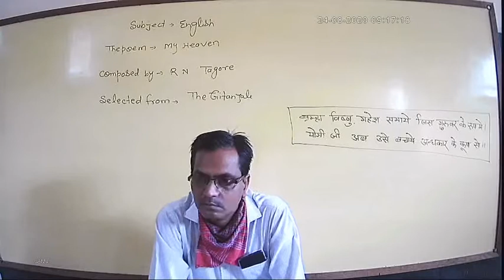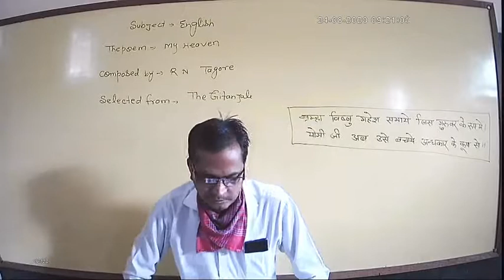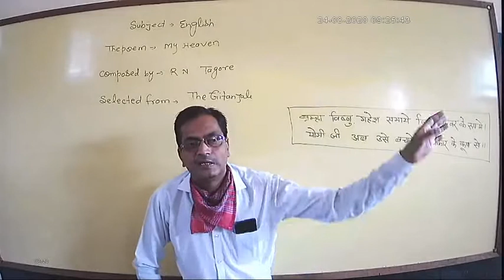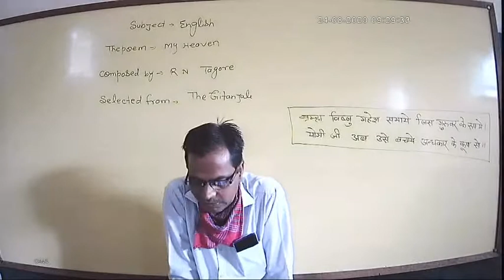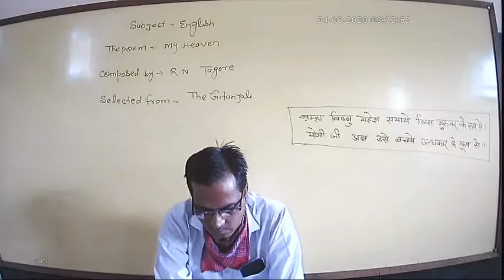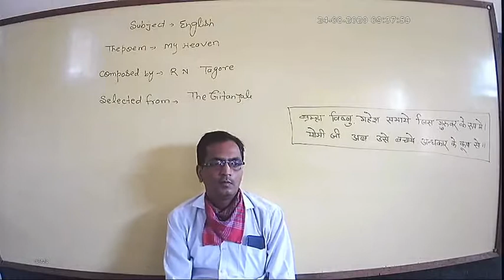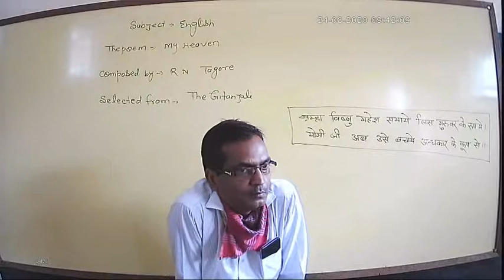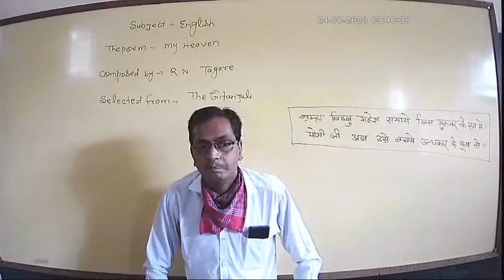English Class-12th Poem The heaven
Composed by R.N tagore